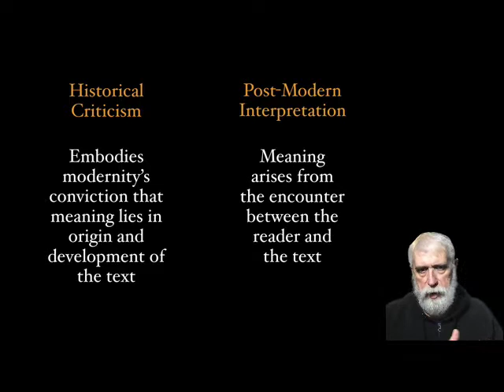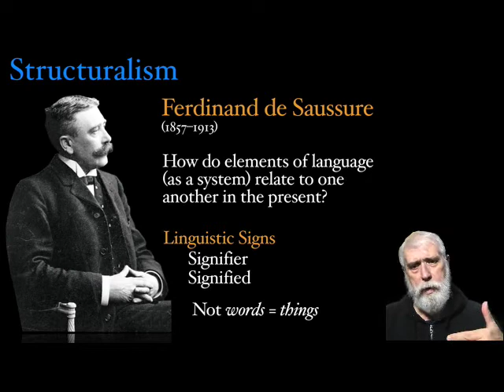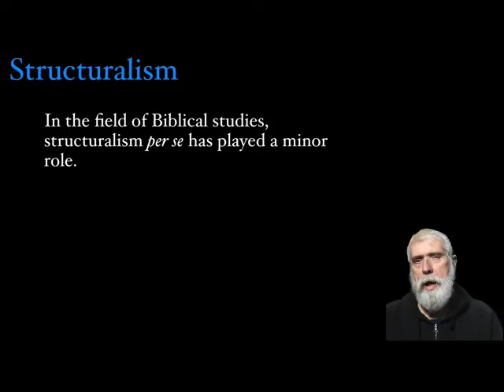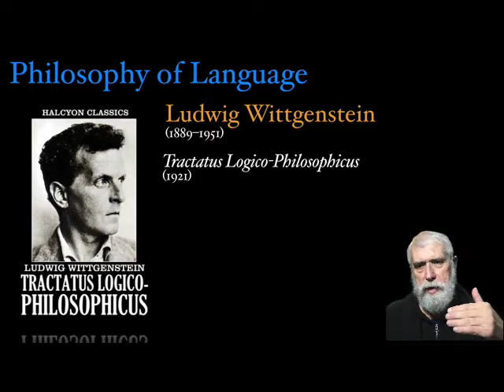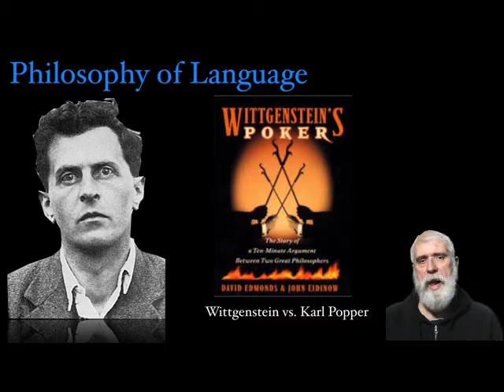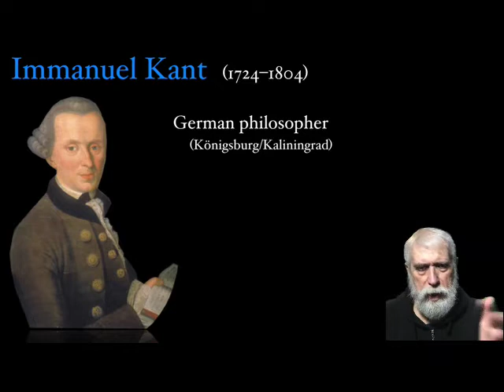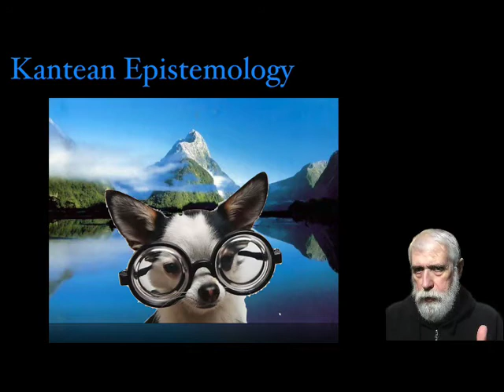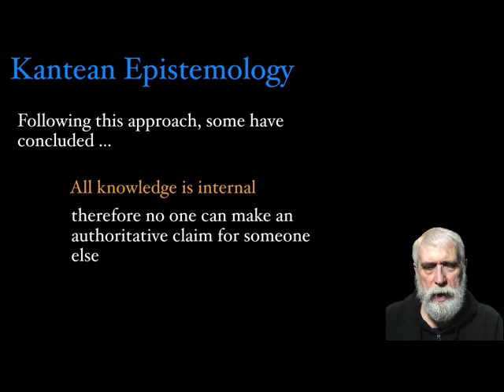Lecture 20: Post Critical Interpretation (Part 1)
This presentation considers the philosophical background of post-critical (or post-modern) interpretation of the Tanak in Ferdinand de Sassure's structuralism, Ludwig Wittgenstein's philosophy of language, and the epistemology of Immanuel Kant.